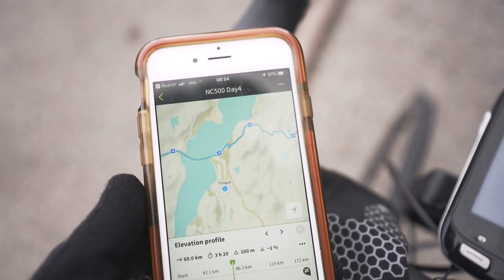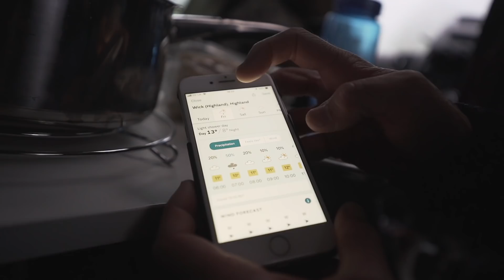TO JOHN O'GROATS | DAY 4 NORTH COAST 500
Thanks to Swift Go for loaning us the motorhome to help support our cycling adventure.

Also thanks for Park Cameras for loaning me a lens to help share the epic views with you all.

// MAIN CAMERA
// MAIN LENS
// SMALL CAMERA